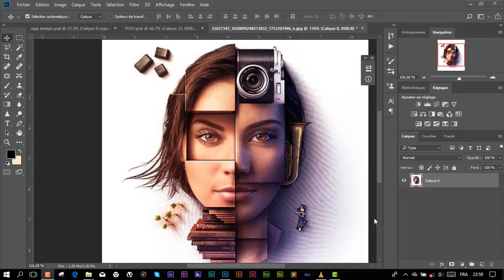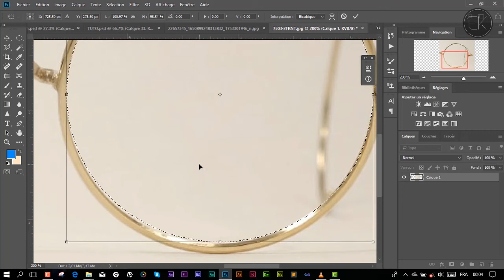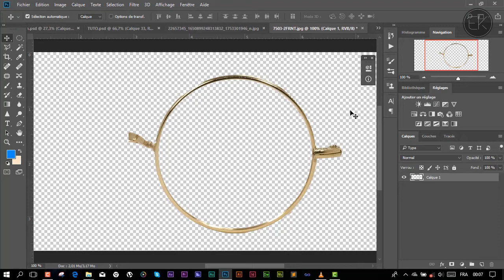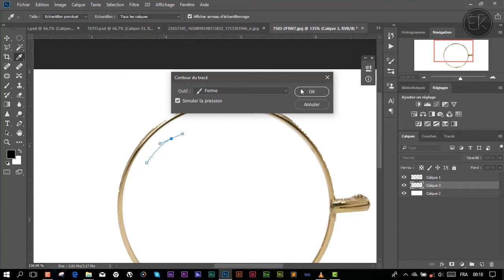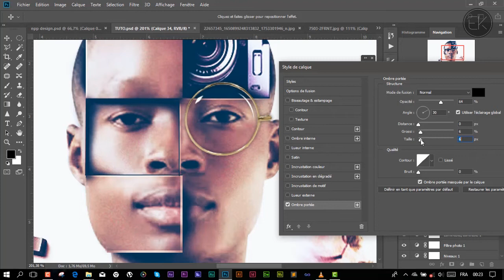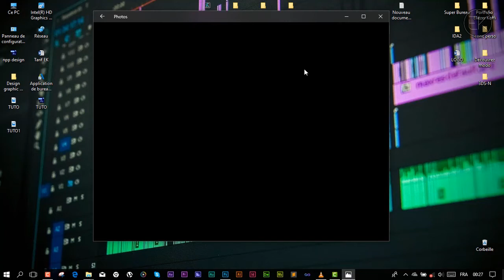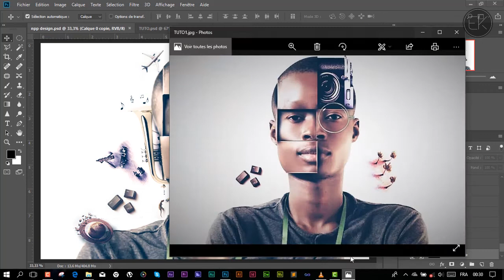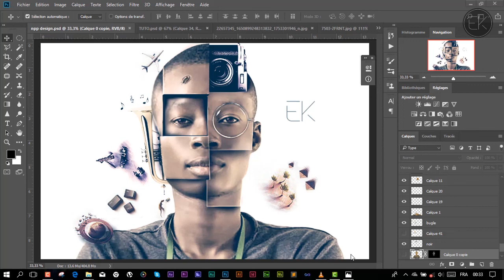Tuto Photoshop CC2018 - Design graphic avancé P.3 - | Eliezer Koffi ©2017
Retouche finale

J espere que ous allez aimer. n oubliez pas de liker la video si sa vous a plus de la partager et biensure de vous abonner pour ne rien rater de mes prochaines videos. EK